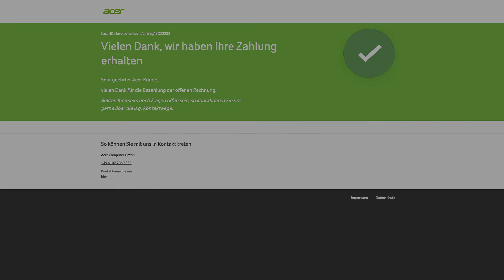Intelligentes Forderungsmanagement für Acer | collectAI